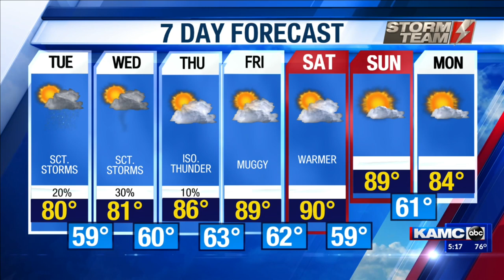What is your ideal work thermometer setting?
KAMC's Lauren Matter and Ron Roberts talk about the perfect work thermometer setting